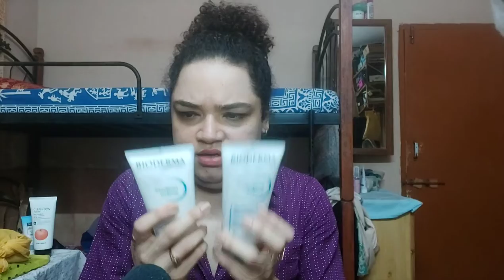Life Update | New Year 2022 | Routine / Regimen | Maya Redux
life Update/ New Year 2022